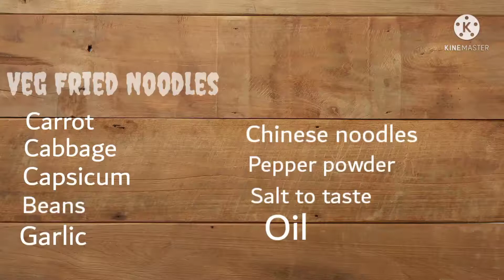2 பொருள் போதும் இந்த ரெசிபி செய்ய || veg Fried noodles || egg fried noodles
2 பொருள் போதும் இந்த veg Fried noodles and egg fried noodles செய்யறதுக்கு. Try this Recipes  it will give a real restaurant taste

Ingredients
Veg Fried noodles
Chinese noodles - 1 pocket
Carrot
Cabbage
Capsicum
Beans
Garlic
Oil
Water
Pepper powder

Egg fried noodles
Same process
Add egg

Share and support
Rosy Everyday Recipes